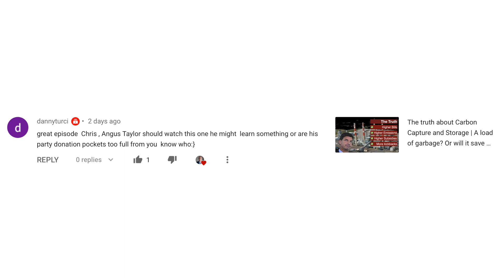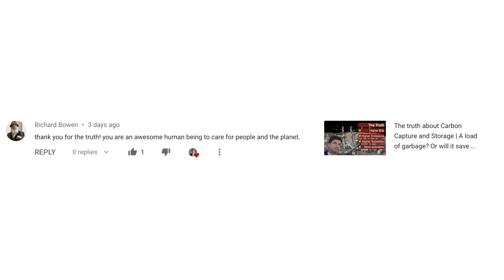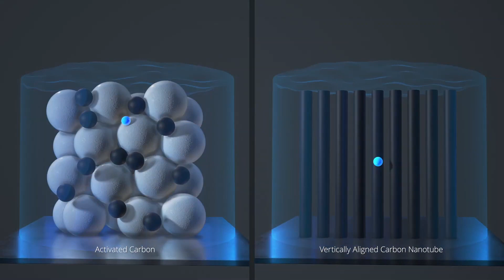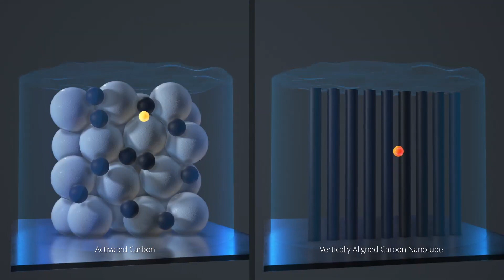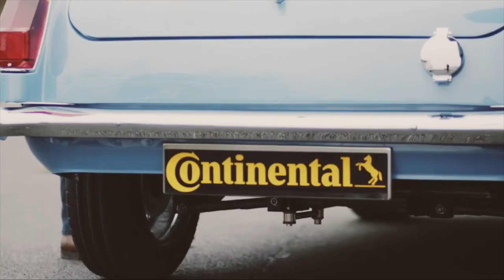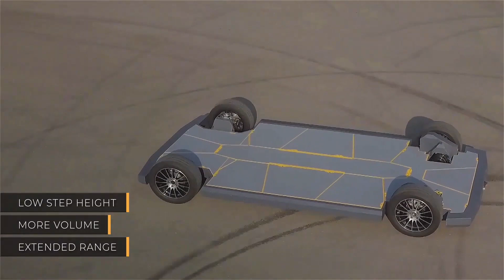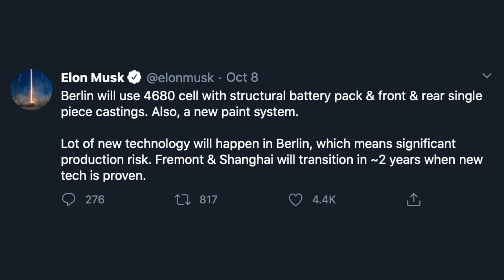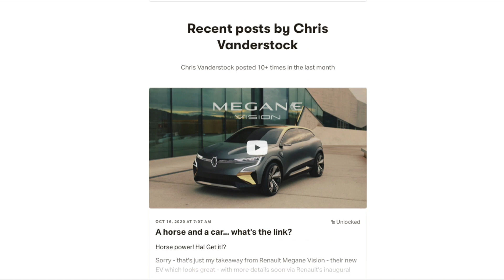Will the Tesla 4680 battery be used in all of their cars? | Renewable News 19.10.20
00:00 - Intro
00:19 - Mail time
02:00 - Breakthrough battery
03:45 - MG Roadster EV
05:00 - REE Automotive platform
05:55 - Mercedes "Ambition 2039" plans
07:10 - Audi E-Tron GT
08:30 - Aussie EV petition update
09:18 - Renault EVs
12:35 - Tesla 4680 update

LINKS